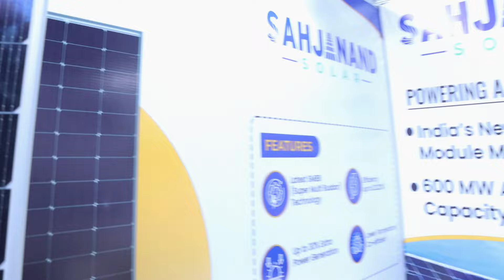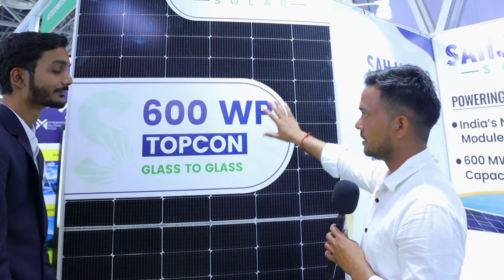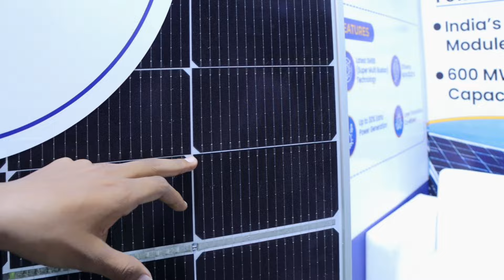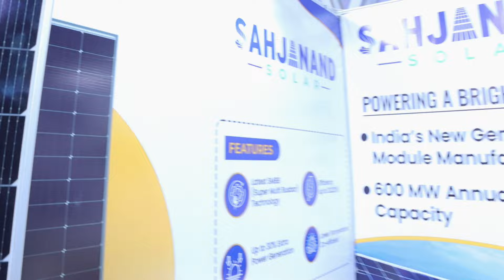सबसे सस्ता ले जाओ सोलर पैनल | 15 रूपए वाट Topcon सोलर | बिजली बिल की टेंशन खत्म करो